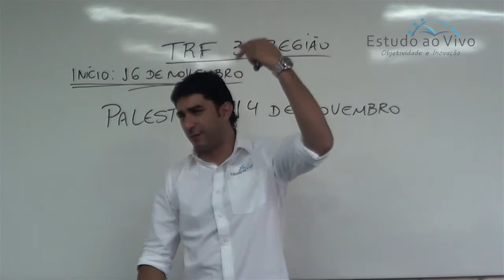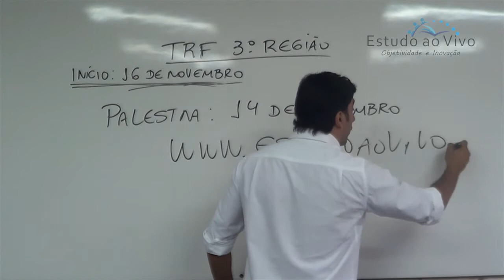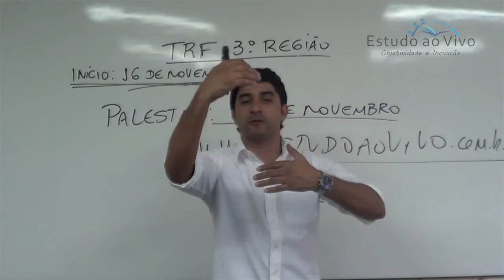TRF 3ª Região - Estudo ao Vivo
Saiu o edital!! Venha se preparar com a gente, de qualquer lugar, a qualquer hora. Matricule-se